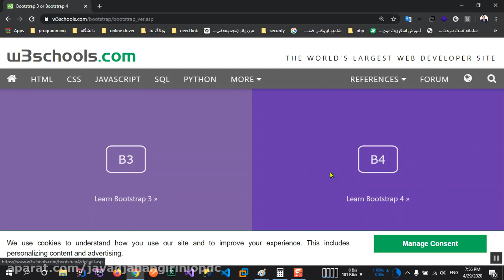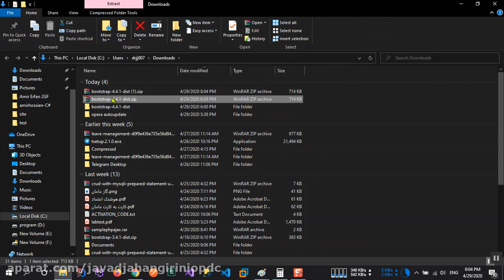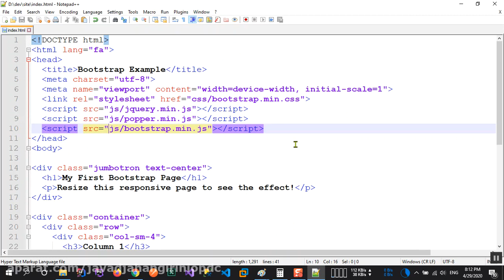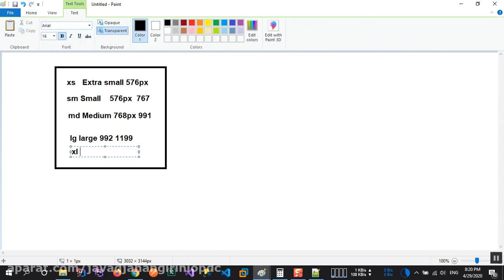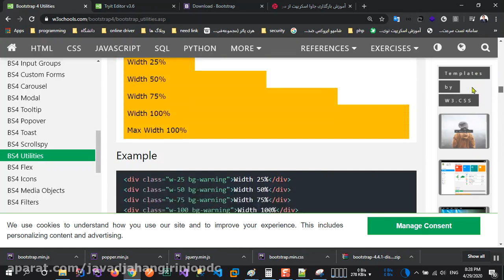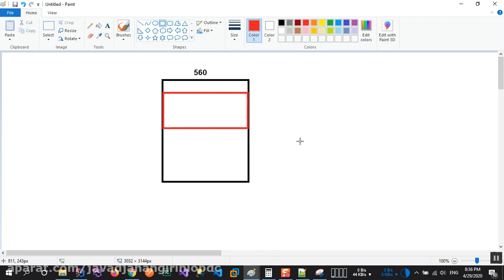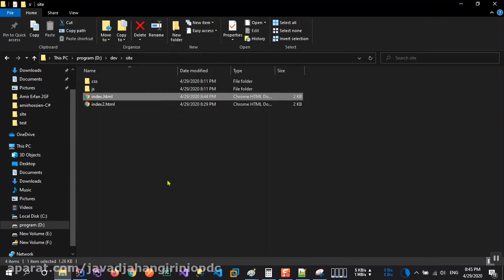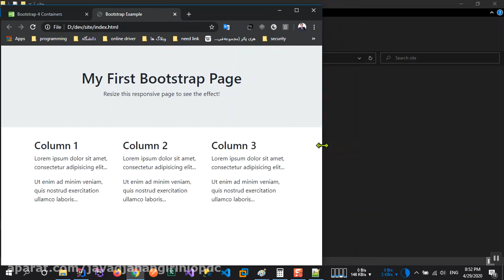آموزش BootStrap4 بصورت مقایسه ای با BootStrap3 در یک ساعت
در این ویدیو یک ساعته شما بوت استرپ 4 را بصورت مقایسه با بوت استرپ3 برای طراحی واکنش گرا سایت های را یاد میگیرد